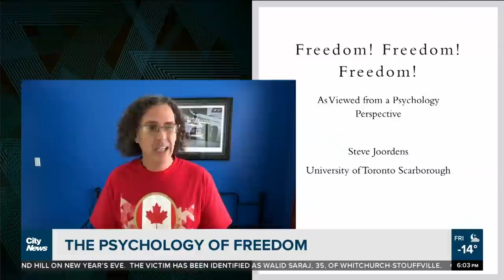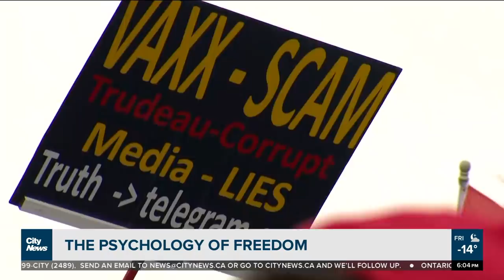The Psychology of Freedom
As a "convoy" rolls into Ottawa, there’s one word being screamed out by thousands that has emotions boiling over. A professor breaks down freedom from a psychology perspective.